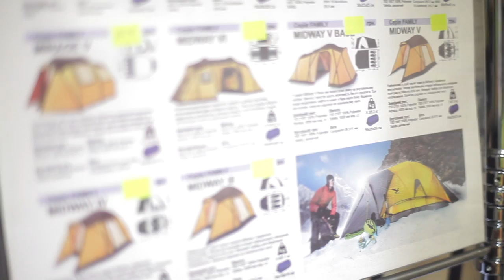Намет - Христина Швець (сюжет до програми ТЕМА: Пікнік)